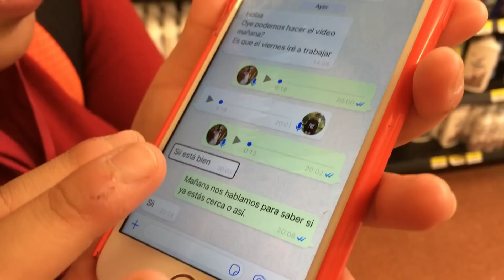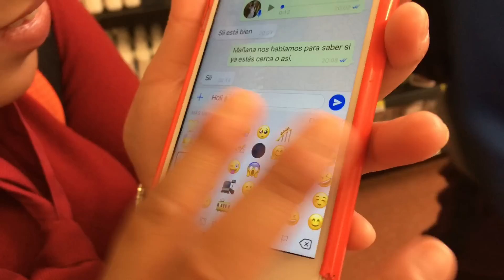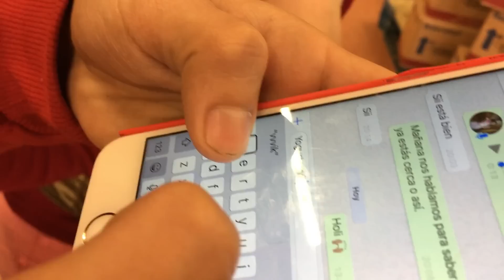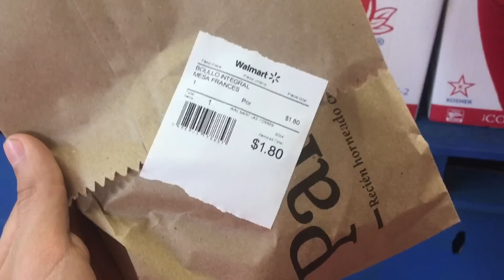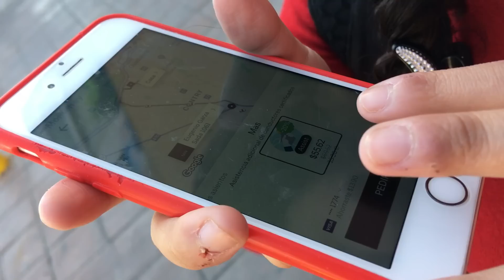¿COMO ES UN DIA SIENDO INVIDENTE?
Hola amigos, en este video les enseño un poco de lo que es no tener el sentido de la vista, y como lidian las personas que no pueden ver, una vez mas les pido que lo tomen como un ejemplo de que nada es tan imposible o dificil como piensas y puedes hacer todo lo que te propones, mientras estes vivo puedes hacer lo que quieras.